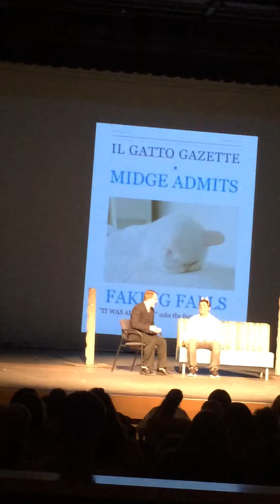21Mar15 Cristian Play at MHS 1